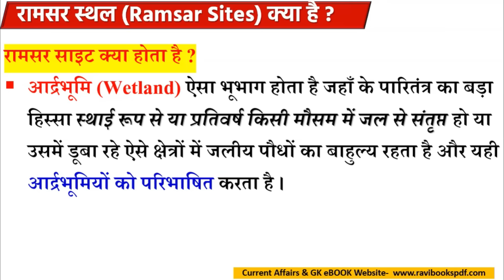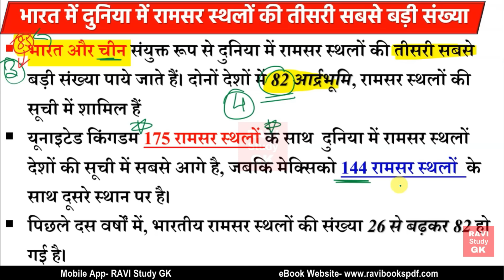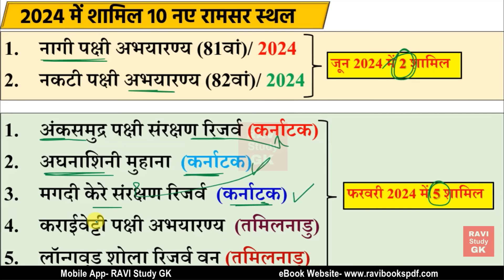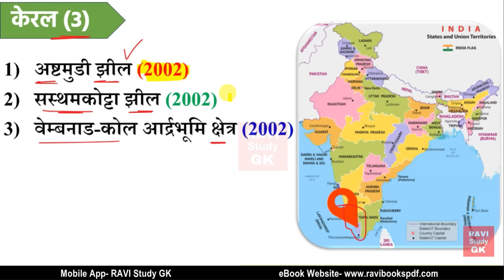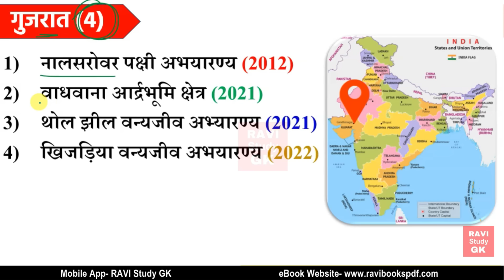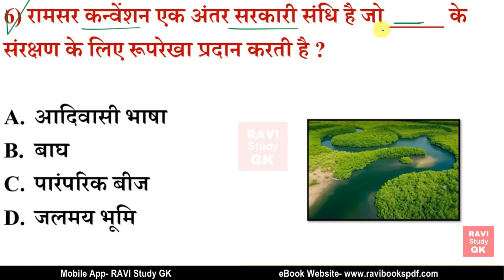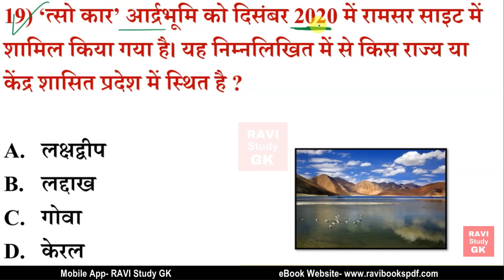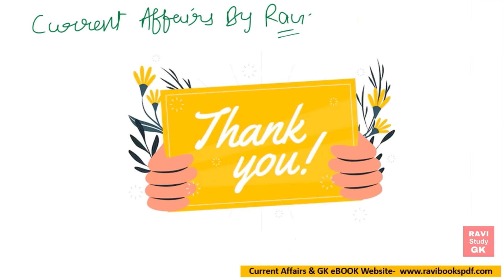रामसर साइट 2024 GK | Ramsar Sthal August 2024 | रामसर स्थल kya h | Ramsar Sites Current Affairs 2024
Ramsar Sites 2024 Most Important Questions.

Additional Related-
भारत के रामसर स्थल
bharat ke ramsar sthal
ramsar sthal kya hae
ramsar sathal se sambndhit mahatvpurn prashn
ramsar sites in india 2023
ramsar sites in india upsc
ramsar sites in india tricks
ramsar sites kya hoti hai
ramsar sites current affairs
ramsar sites ravi study iq gk
ramsar sites added in 2023
ramsar sites in india
ramsar sites in punjab
ramsar sites in haryana
sabse jayada ramsar sthal kis rajya me hae
ramsar kaha hae
ramsar sandhi kab hui
ramsar sthal upsc
ramsar sites ssc chsl
ramsar sites mts
ramsar stah kya hota hai
bharat ke 80 ramsar stahal
ramsar sites,
ramsar sthal kya hai,
ramsar site,ramsar sthal gk,
ramsar sthal kya hota hai,
ramsar sites 2024 august
ramsar convention,
new ramsar sites in india,
ramsar,what is ramsar convention,
new ramsar sites,ramsar sites upsc,
all ramsar sites in india,
ramsar sites in india in hindi
भारत के रामसर स्थलों की सूची 2024,
उत्तर प्रदेश के रामसर स्थल,
भारत के 82 रामसर स्थल,
भारत के सभी रामसर स्थल,
रामसर स्थल भारत 2024,
भारत में रामसर स्थल कितने हैं,
भारत में वर्तमान में कितने रामसर स्थल है,
रामसर स्थल,
75 रामसर स्थल,
उत्तर प्रदेश के रामसर स्थलों की सूची,
रामसर स्थल 2022,रामसर स्थल क्या है,
भारत में कुल रामसर साइट,
भारत में कितने रामसर साइट है,
भारत में रामसर साइट्स कितने हैं
रामसर स्थल 2022,
रामसर स्थल,
रामसर स्थल क्या है,
up का 9वां रामसर स्थल,
भारत का प्रथम रामसर स्थल,
रामसर साइट्स,
रामसर स्थल की महत्वपूर्ण जानकारी,
रामसर साइट्स क्या है,
भारत के रामसर स्थलों की सूची 2022,
रामसर साइट,रामसर साइट क्या है,
रामसर अभिसमय,रामसर संधि क्या है?,
रामसर कन्वेंशन,रामसर सम्मेलन क्या है,
रामसर साइट्स इन इंडिया,रामसर साइट्स ऑफ इंडिया,
रामसर सन्धि क्या है,
विश्व की प्रथम रामसर साइट
ramsar sites,
ramsar sites in india 2024,
latest ramsar sites in india,
ramsar sites in hindi,
82 ramsar sites in india,
11 new ramsar sites in india,
82 ramsar sites in india 2024,
ramsar sites in india 2022 tricks,
ramsar site,
82 ramsar sites